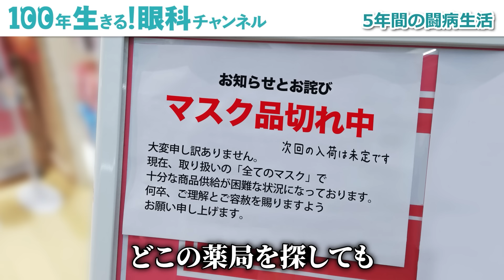【ご報告】私の母が亡くなりました。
■ご紹介したサプリ「WIN VISION premium（ウィンビジョンプレミアム）」のご購入はこちら！

本日は私、梶原一人の母が亡くなったことをご報告をいたしました。